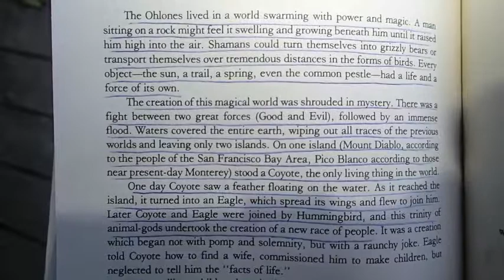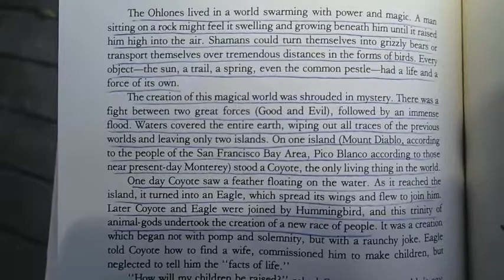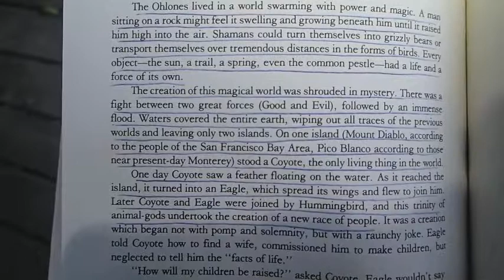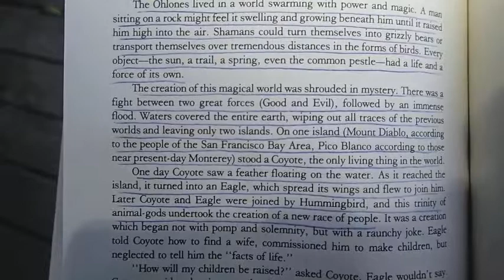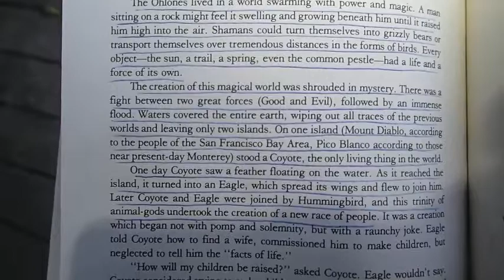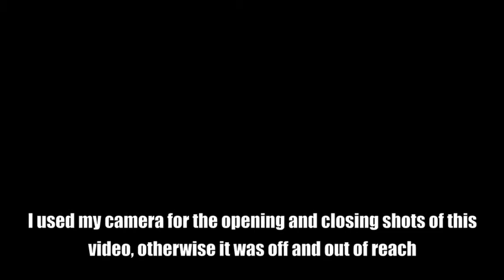Week 40 How to go on a Vision Quest